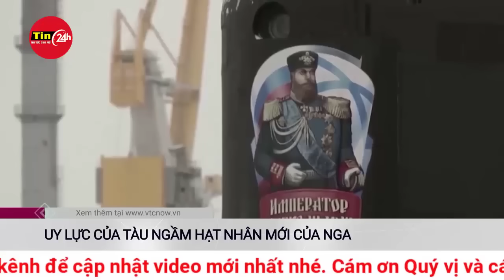Triều Tiên nói gì về kết quả chuyến thăm của Tổng thống Nga Putin? Tin quốc tế mới nhất | Tin24h